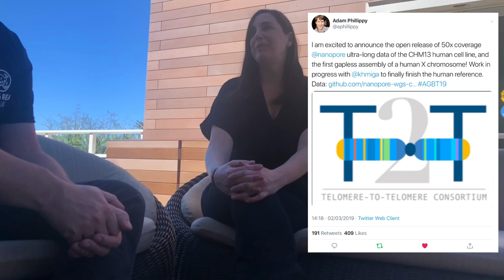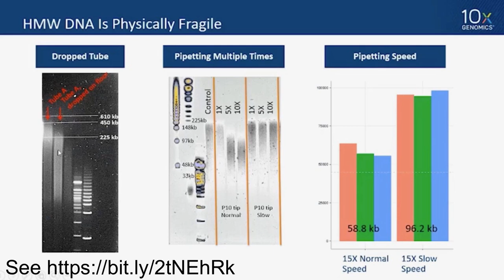Episode 2: DNA extraction with Jill Herschleb - Part 1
Nick caught up with Jill Herschleb (10x Genomics) to talk all things DNA at AGBT19. This episode will be accompanied by a presentation from Jill on high molecular weight DNA extraction soon. or @longreadclub. Follow Jill on Twitter - @ScienceJill and find out more about DNA extraction